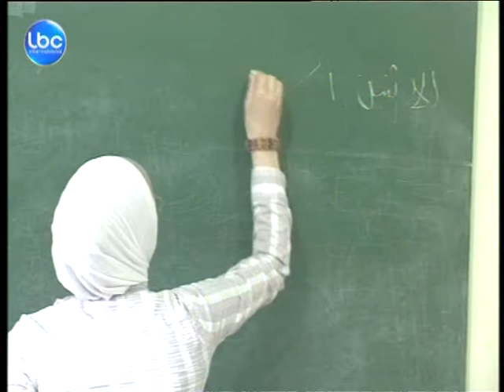LBCI News-الاطفال النازحون في لبنان... الى المدرسة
تكمن معضلة تعليم أطفال النازحين السوريين الى لبنان في الاكتظاظ في الصفوف والمنهج الدراسي.